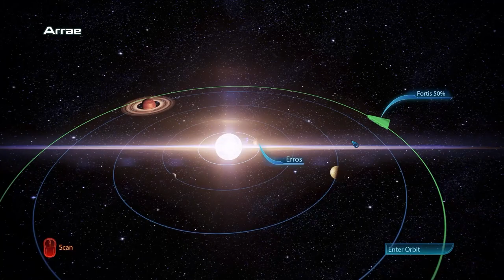Mass Effect 3 Legendary Edition [Part 57]: First Name Basis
Checking in with everyone after a mission! Especially one with a former comrade. And as per usual, I pencil in a drinking session with Dr. Chakwas lol